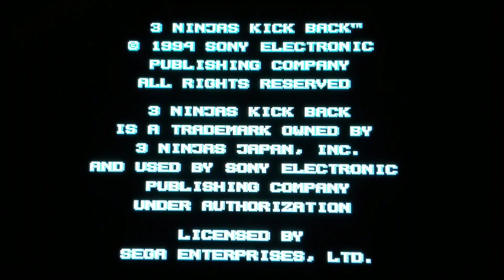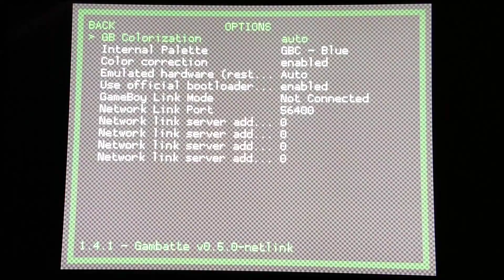SNES Classic - Super Game Boy Test + 3 Ninjas Kick Back! (Sega-CD) + CPS3 Test:)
Nothing touches 3 Ninjas Kick Back!  I show you how to run Super Game Boy Games (Not true Super Game Boy palettes, etc, unfortunately!).  But, it is a pretty decent workaround, considering!), as well as do a brief CPS3 Test!  Enjoy the video!